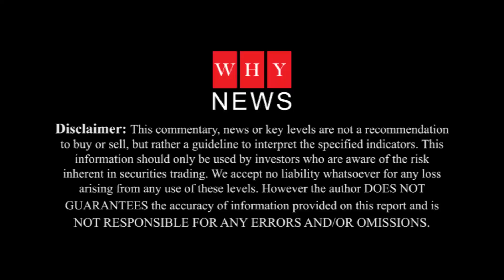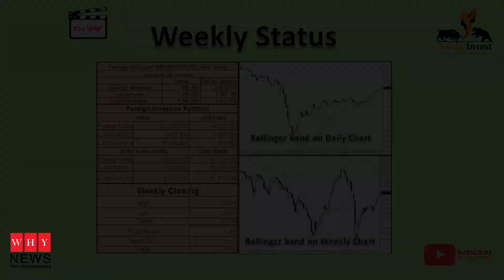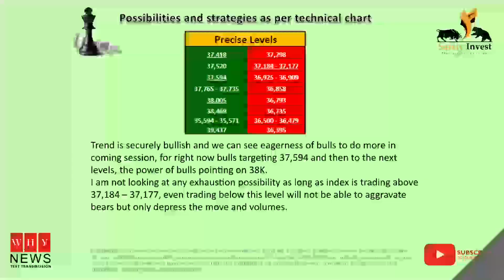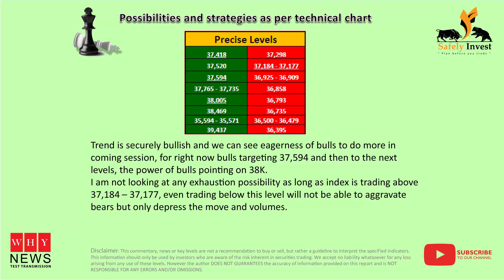Technical Call for PSX for 20 July 2020 by Khalid Saifuddin